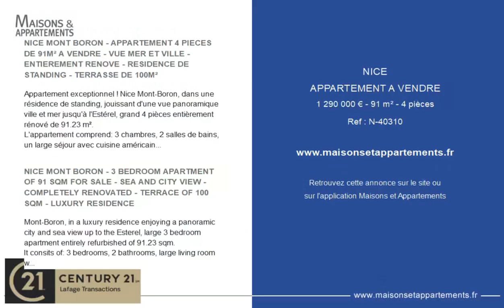NICE - APPARTEMENT A VENDRE - 1 290 000 € - 91 m² - 4 pièce(s)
Référence : N-40310

NICE MONT BORON - APPARTEMENT 4 PIECES DE 91M² A VENDRE - VUE MER ET VILLE - ENTIEREMENT RENOVE - RESIDENCE DE STANDING - TERRASSE DE 100M²

Appartement exceptionnel ! Nice Mont-Boron, dans une résidence de standing, jouissant d&#39;une vue panoramique ville et mer jusqu&#39;à l&#39;Estérel, grand 4 pièces entièrement rénové de 91.23 m².
L&#39;appartement comprend: 3 chambres, 2 salles de bains, un large séjour avec cuisine américaine aménagée et équipée ayant accès à une terrasse de 100 m². Une cave vient compléter ce bien d&#39;exception!

NICE MONT BORON - 3 BEDROOM APARTMENT OF 91 SQM FOR SALE - SEA AND CITY VIEW - COMPLETELY RENOVATED - TERRACE OF 100 SQM - LUXURY RESIDENCE

Mont-Boron, in a luxury residence enjoying a panoramic city and sea view up to the Esterel, large 3 bedroom apartment entirely refurbished of 91.23 sqm.
It consits of: 3 bedrooms, 2 bathrooms, large living room with open planned fitted kitchen with access to a terrace of 100 sqm... A cellar completes this exceptional property!

|2438016|